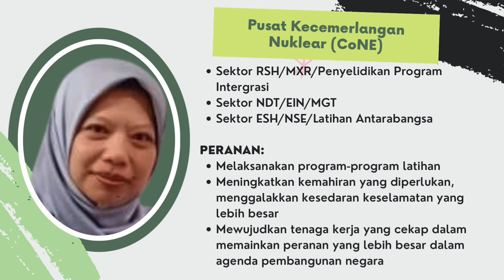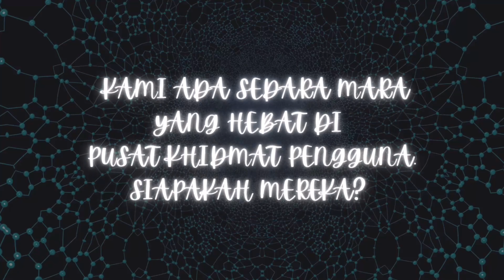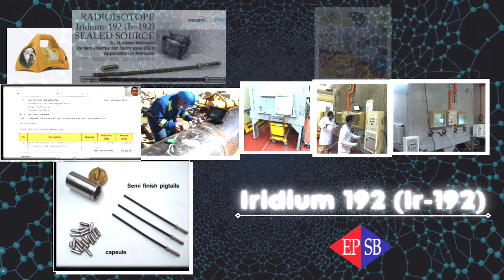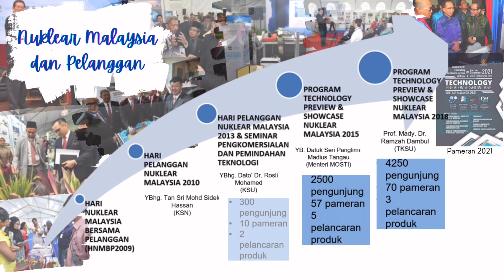Montaj BKT (Bahagian Pengkomersilan Teknologi)